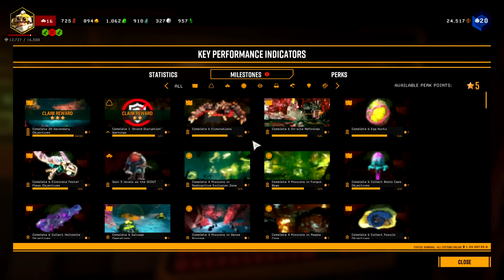Decayed Cellar [ Ep. 77 ] Deep Rock Galactic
We are unbreakable!